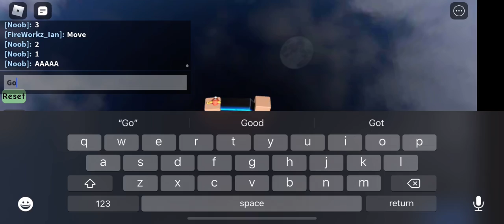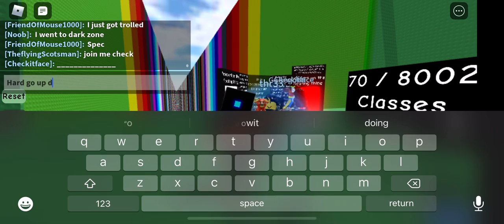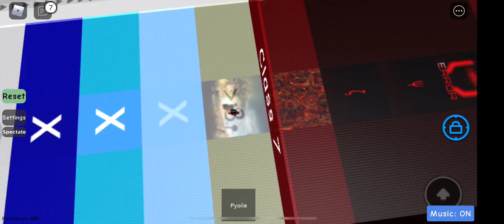January 19, 2022